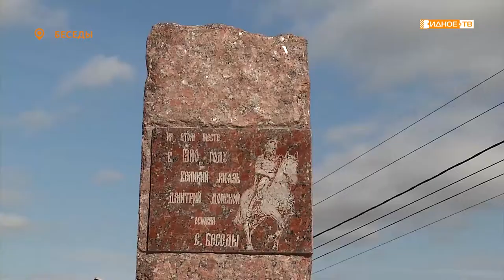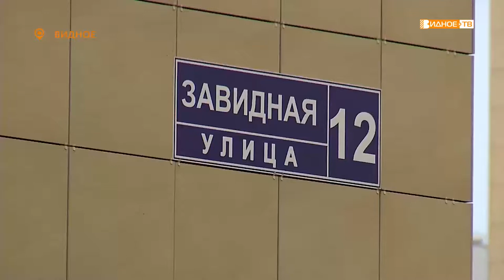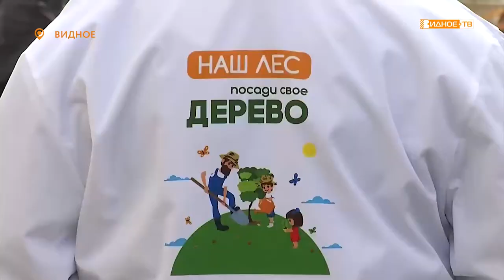Новости телеканала Видное-ТВ (22.09.2020 - вторник)